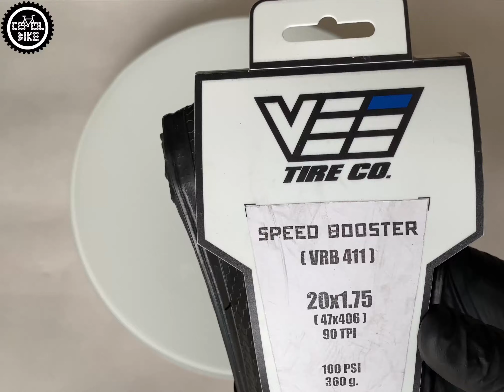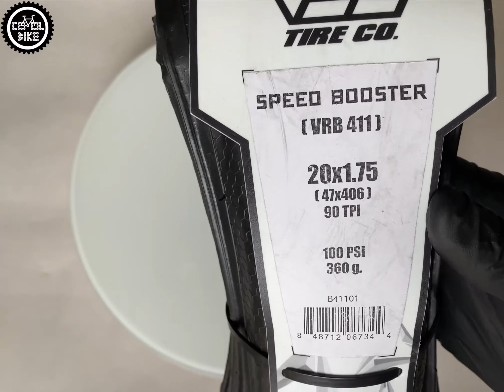VEE TIRE SPEED BOOSTER // OPONY CZYLI PIERWSZA RZECZ JAKĄ WARTO ZMIENIĆ W ROWERKU DZIECIĘCYM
Cześć,
zapraszam was na prezentację opony Vee Tire Speed Booster, której przeznaczeniem jest jazda  BMX, ale ja przez jej wagę i właściwości użyłem jej w rowerku dziecięcym